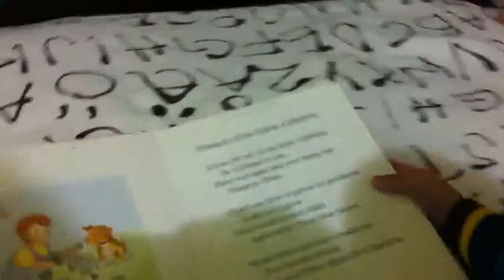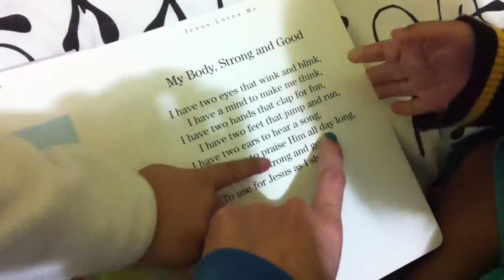Jki reading a book at 2 years old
Book: Jesus loves me